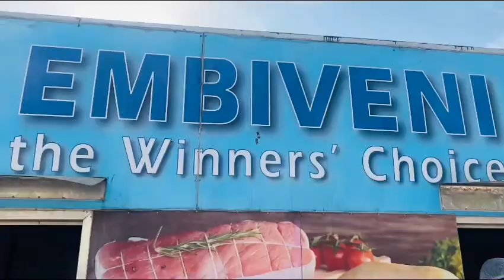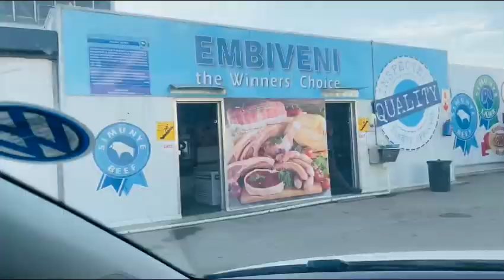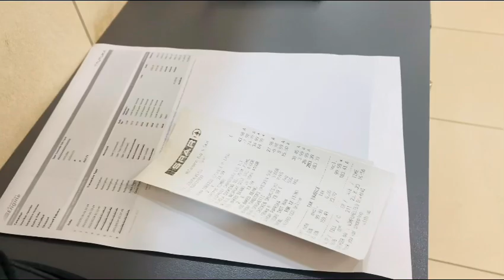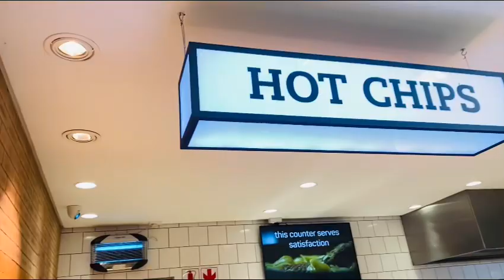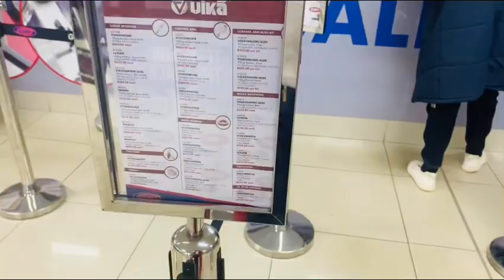VLOG: Lets collect my Embiveni Meats Hamper | KFC | WORKSHOP AT ESIBAYENI | Mlilwane Wildlife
Lets go collect my father’s day giveaway meat hamper from Embiveni Meats , get myself a cappuccino from my fav KFC ♥️, I saw Zelda !!